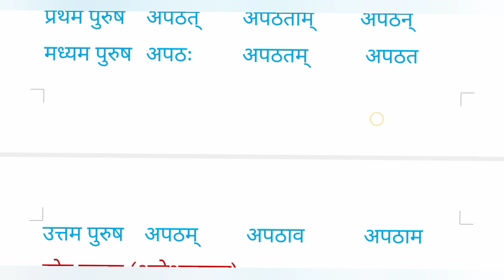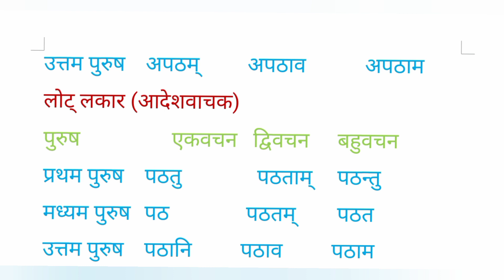पठ् धातु के रूप